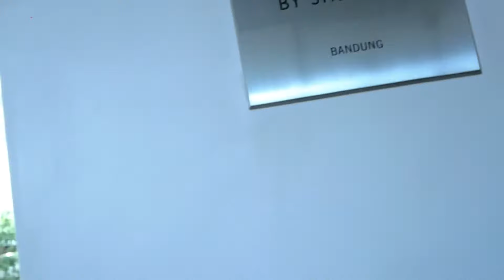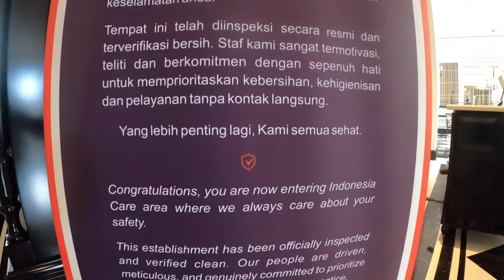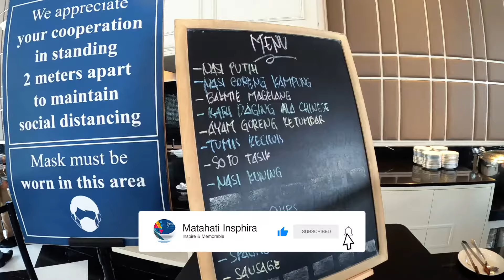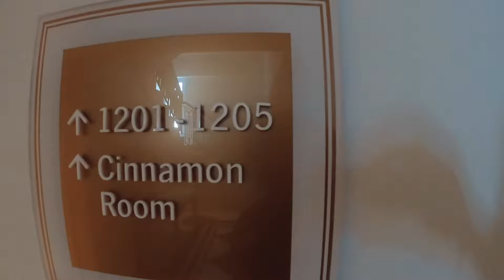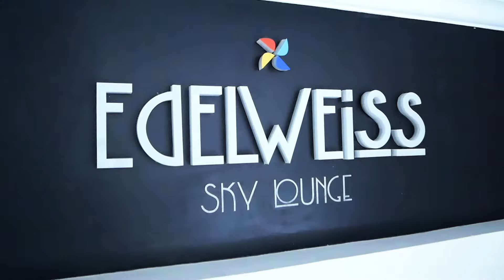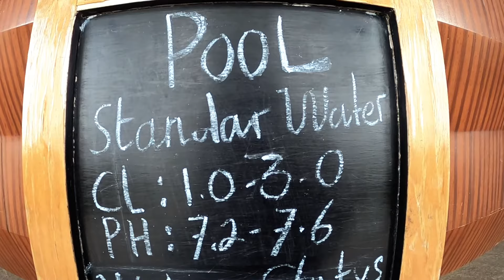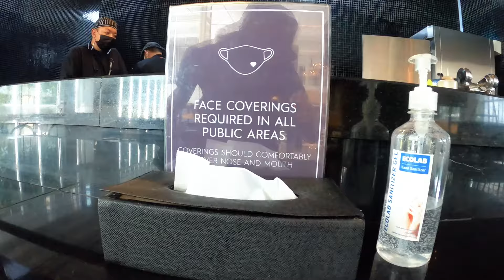Four Points by Sheraton | Review Hotel Bandung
Video ini adalah review dari team matahati eo
Informasi detail Four Point By Sheraton Bandung silakan cek di :

@ : MInsphira